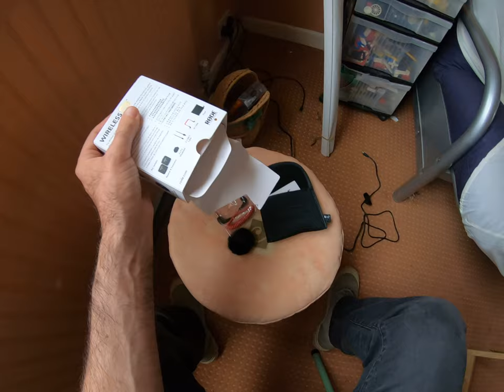ASMR show: rode wireless go unboxing cellophane peel asmr unboxing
rode wireless go unboxing cellophane peel asmr

shopping haul get in!